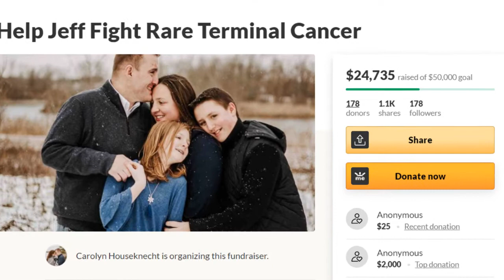Community supports Batavia man in cancer fight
Carolyn Houseknecht of Batavia talks about her husband Jeff's ongoing treatment for espophageal cancer and how the support of friends and family have helped them get through his diagnosis, both emotionally and physically. Today, they were helping with a spring cleaning effort and other things the family has not been able to get to. "All the support we've gotten from everyone in the community ... is the only good thing to come out of this," said Carolyn.